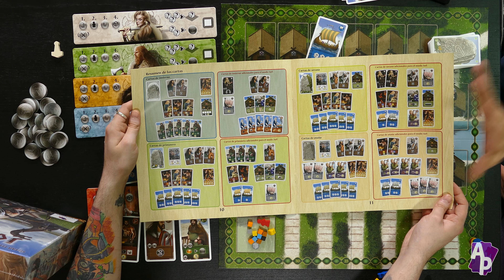Presentación - Jórvík (MasQueOca)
Jórvík es el nuevo eurogame de MasQueOca. Jórvík es la reimplementación con vikingos de The Speicherstadt, un clásico de Stefan Feld.